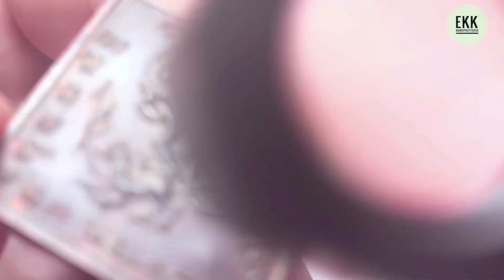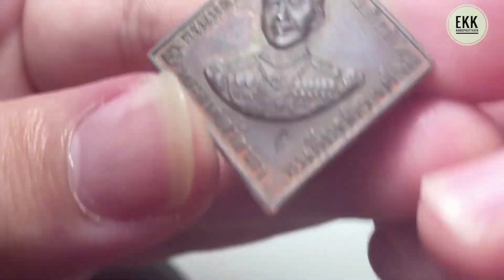เหรียญกรมหลวงชุมพร หลวงปู่ทิม ฉก.นย ๑๘๑ ราคาหลักหมื่น รับเช่าพระหลวงปู่ทิม By เอก นะโมพุทธายะ